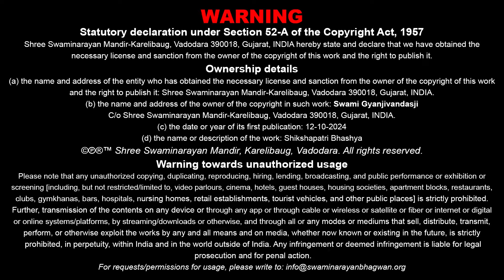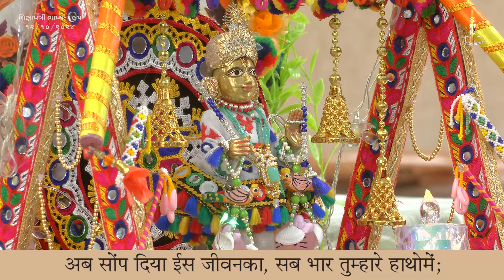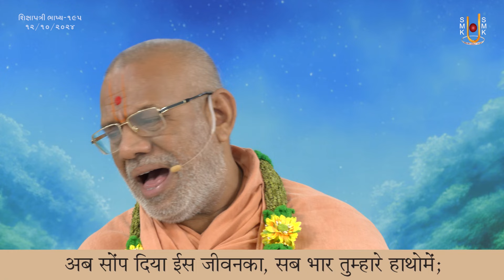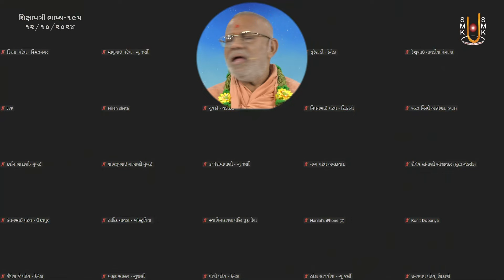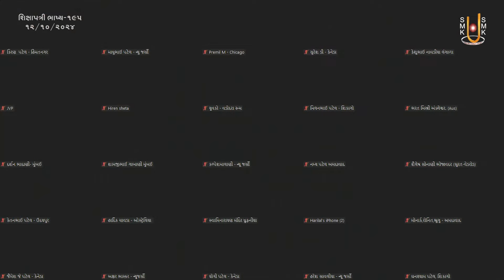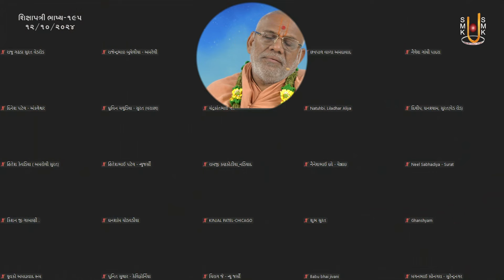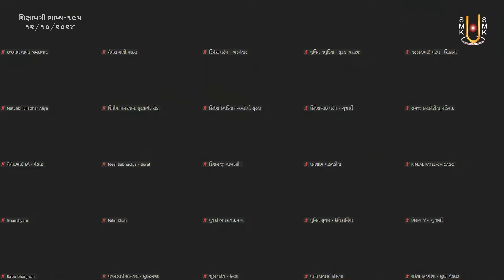Shikshapatri Bhashya Katha - 195 | 12 Oct 2024 | Gyanjivandasji Swami - Kundaldham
Title: Dharmvanshi Aacharya Pase Diksha Leva Patra Kon ?
Guj. Title: ધર્મવંશી આચાર્ય પાસે દીક્ષા લેવા પાત્ર કોણ ?
Granth Chapter - Sub Chapter: Shikshapatri Shlok 128
Granth Name: Shikshapatri Bhashya
Granth Author Name: Shatanand Swami
Type: Katha
Category: Granth Katha
Orator: Gyanjivandasji Swami - Kundaldham
Sabha Type: Morning Sabha
Sabha Number: 195
Event Date: 12 Oct 2024
Location: Swaminarayan Mandir, Kundaldham